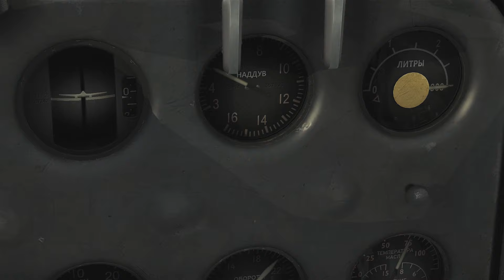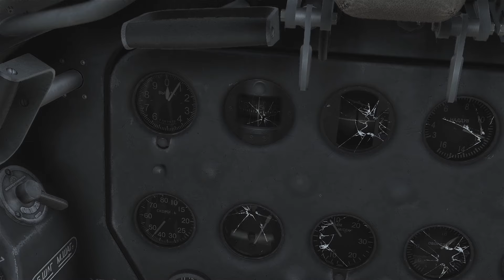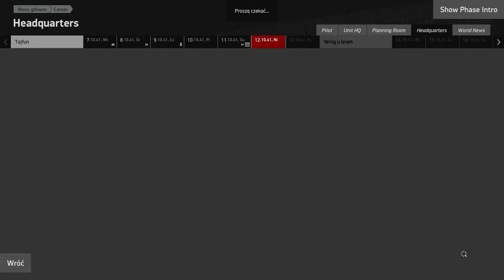MiG-3 i I-16 ^ Zad. 2 - (MiG-3 ser.24, ros. МиГ-3) w Obronie Moskwy, Niemiecka Operacja "Tajfun"